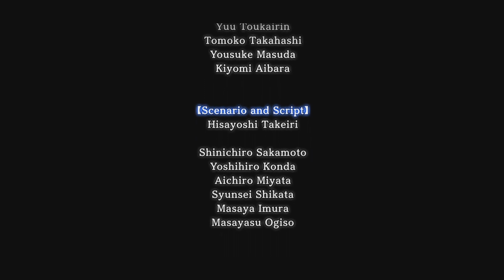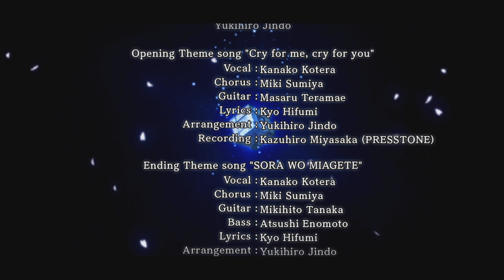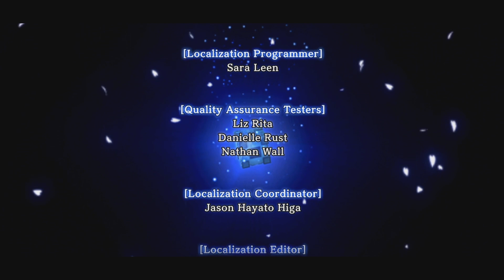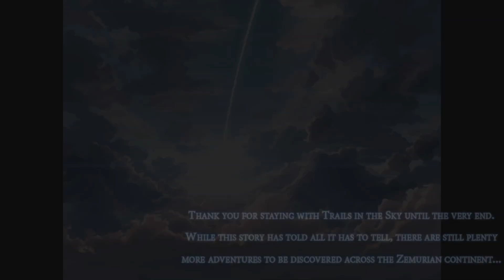TLoH: Trails in the Sky the 3rd - Finale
After 3 games, 130 episodes, and a lot of mindless S-Break spamming we bring the Trails in the Sky to an end.